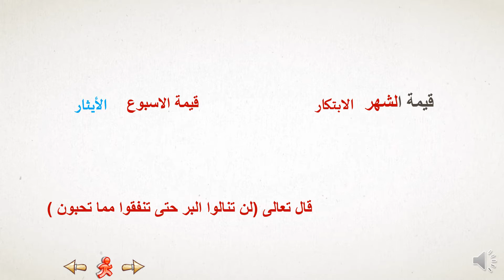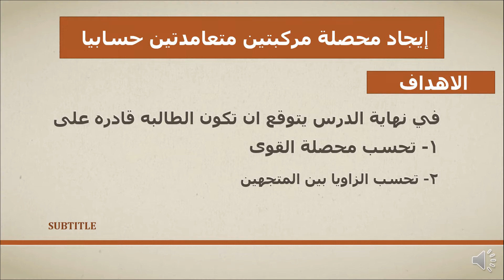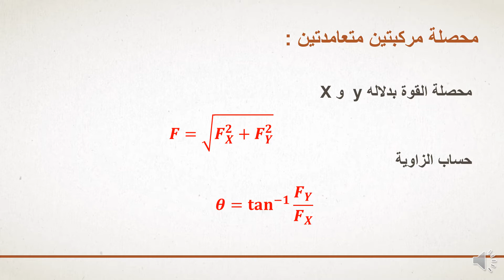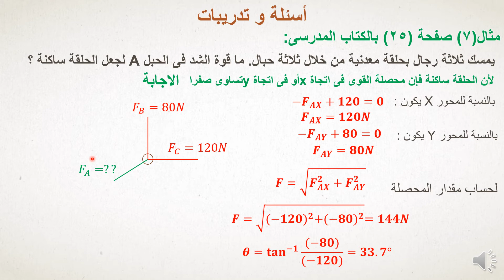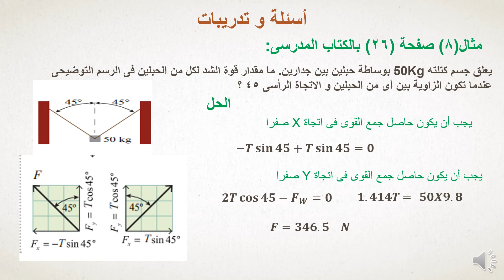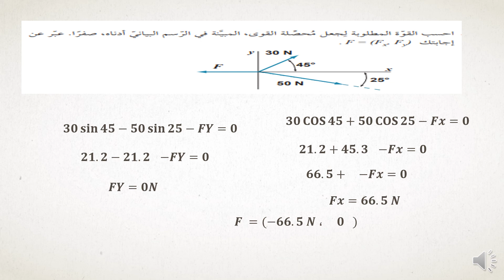الصف الحادي عشر - الفيزياء - محصلة قوتين متعامدتين